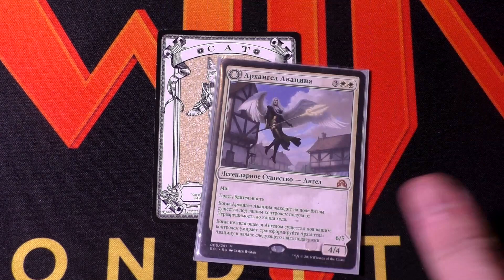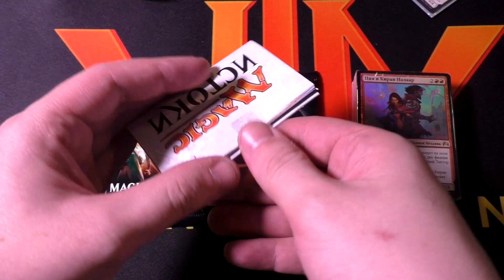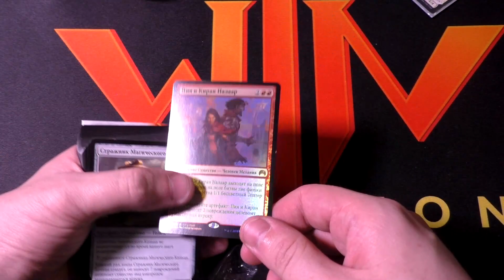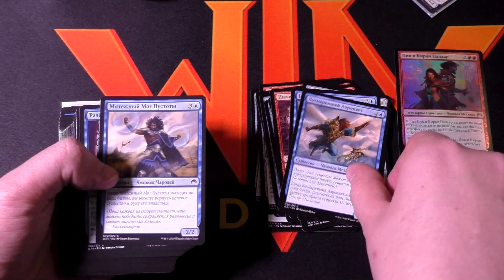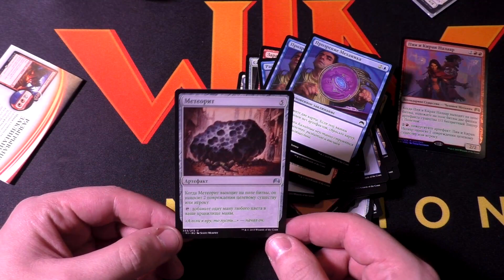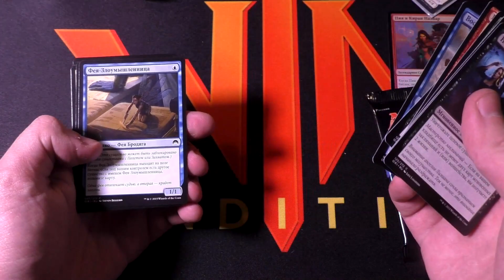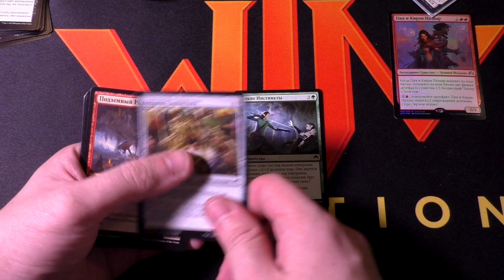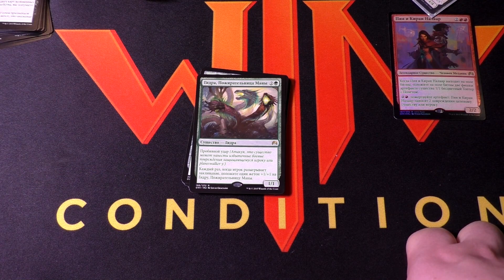Распаковка стартера Истоков - раньше было лучше Magic: The Gathering origins starter kit opening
Оставляйте любой комментарий и сможете получить бустер из этого видео - итоги 7 января.